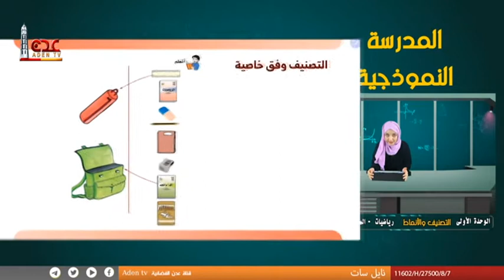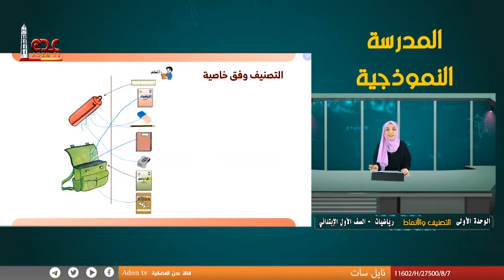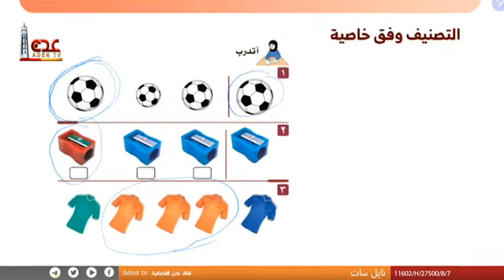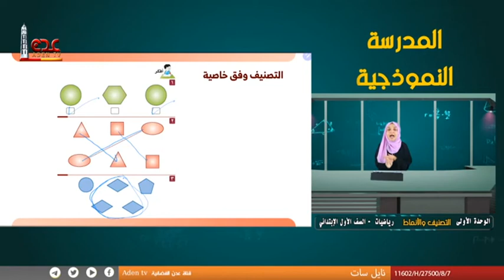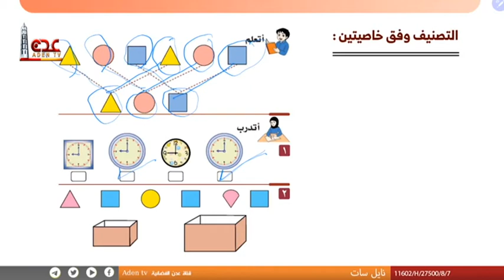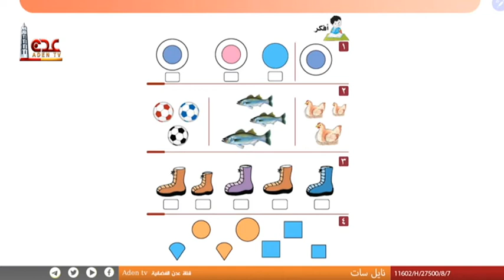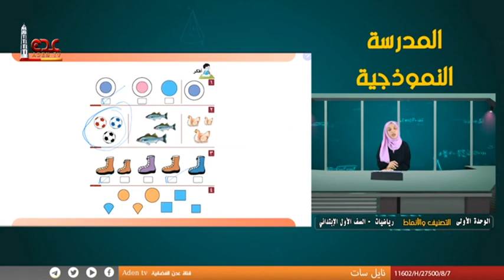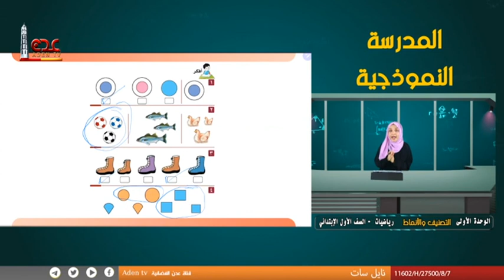المدرسة النموذجية | للصف الأول ابتادئي | التصنيف والانماط 1 | قناة عدن الفضائية 2022